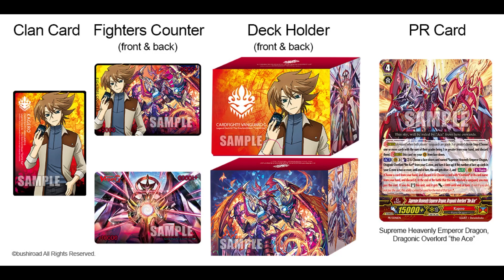อยากเล่า เดินทางไปชมพูทวีปผ่าน Vanguard // VFT By TRAP Channel